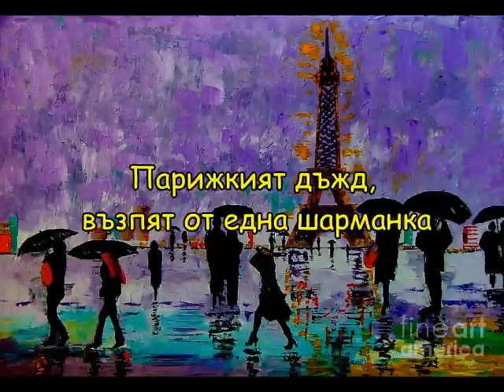В. Ханчев - Парижкият дъжд, възпят от една шарманка